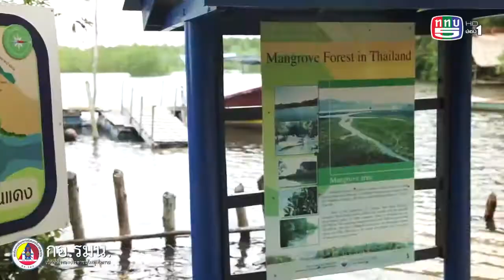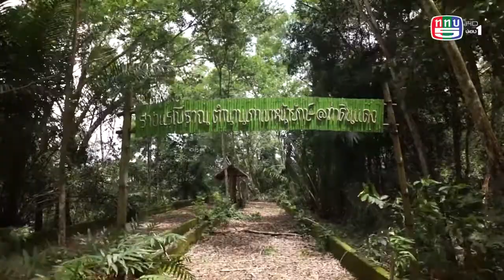กอ.รมน.เป็นที่พึ่งของประชาชนในทุกโอกาส ตอน 22 ปลูกจิตสำนึกรักษ์ผืนป่า จ.พังงา (20 กันยายน 2563)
กอ.รมน.เป็นที่พึ่งของประชาชนในทุกโอกาส ตอน 22 ปลูกจิตสำนึกรักษ์ผืนป่าอย่างยั่งยืน จ.พังงา (20 กันยายน 2563)